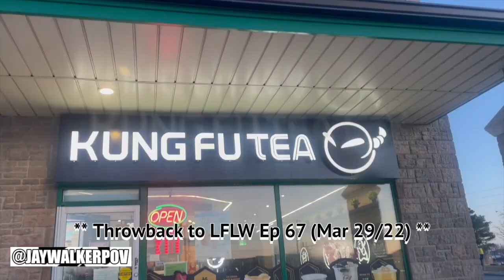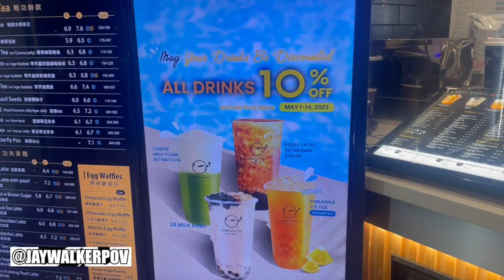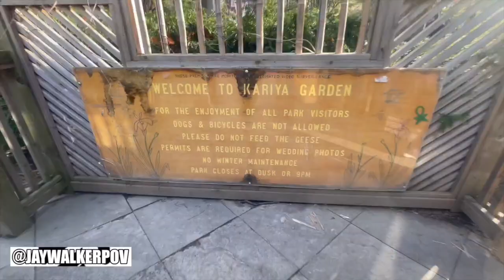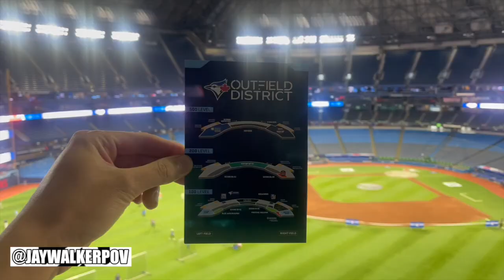JWPOV Live From Last Week Ep 124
Welcome fellow JayWalkers to the 124th Episode of JWPOV Live From Last Week, a show featuring the daily life of JayWalkerPOV in a weekly episode.  This episode shot at the start of May features Cadbury McFlurry, badminton, Kinton Ramen, Super Mario Movie, BBT, May the 4th, Cinco De Mayo, Kariya Park, AYCE, Blue Jays Fan Fest, Blue Jays Alt Cap, Live Nation Promo, JWPOV Blue Jays Jersey Giveaway, & bday greets.

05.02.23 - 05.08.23